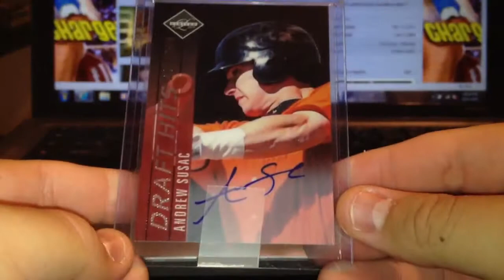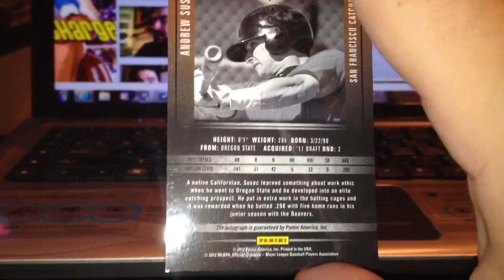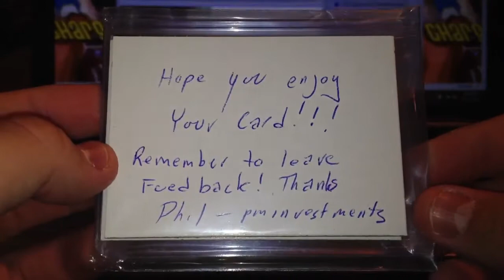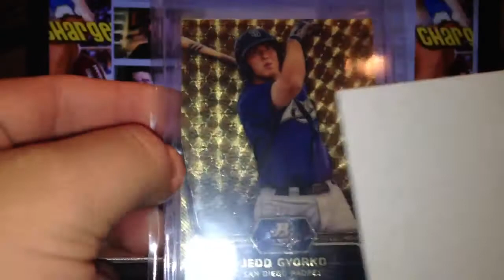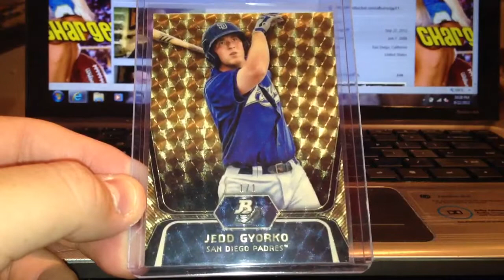BOWMAN PLATINUM SUPERFRACTOR 1/1 PC MAILDAY + PANINI + EBAY ENDING TONIGHT!!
HEY ALL HERE IS A MAILDAY VIDEO FROM WHAT I GO IN YESTURDAY. REALLY EXCITED HAVING MY 1ST SUPERFRACTOR FOR THE PC AND MOST OF ALL BEING THE PADRES #1 PROSPEST OF JEDD GYOROK. I HAVE POSTING CARDS ON EBAY THAT ENDS TONIGHT STARTING AT 7 PM PACIFIC/ 10 EASTERN IF YOU WANT TO CHECK IT OUT LINK IT DOWN BELOW.

GO CHECK MY PHOTOBUCKET FOR MY UPDATED CARDS FOR TRADE OR FOR SALE!!!.

IM LOOKING FOR CURRENT SAN DIEGO PADRES PROSPECTS AUTO, PHILIP RIVERS JERSEY, PATCH, AUTOS, OMRI CASSPI AUTO, PATCH, JERSEYS OR 2009 PANINI SEASON UPDATE "LAKERS LEGACY PATCH" AT THE MOMENT. I ONLY  NEED 2 MORE WHICH ARE GARY PAYTON, AND ANDREW BYNUM!!

MY EBAY.

- ALAN AKA MEXI-JEW